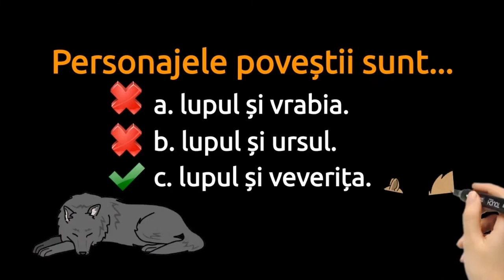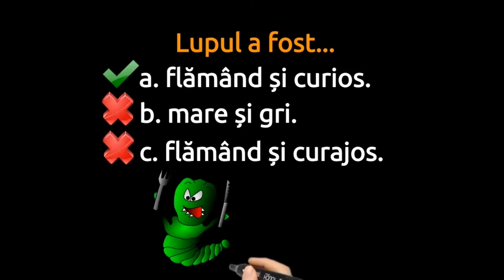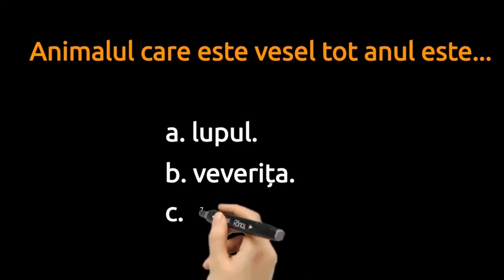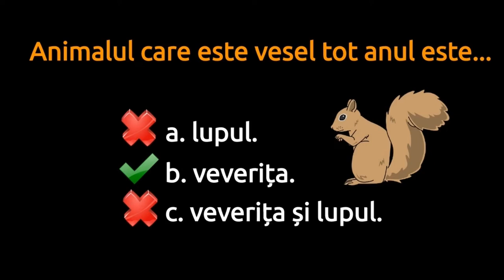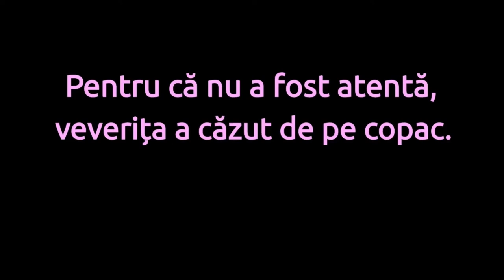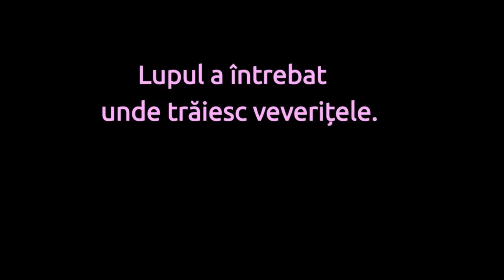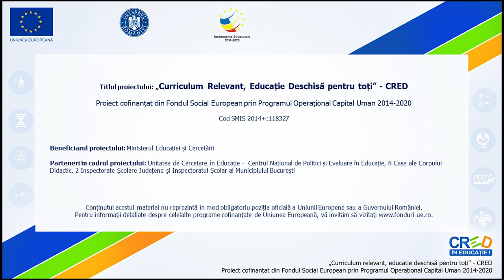Lupul și veverița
RED-ul este realizat pe platforma Toonly.com și doodlemakerapp.com și are ca scop dezvoltarea/exersarea competenței specifice 1.1.
Materialul conține două părți:
1. În prima parte a RED-ului elevii ascultă povestea intitulată Lupul și veverița. Deoarece resursa a fost concepută pentru elevii din cls. a III-a, textul este citit cu viteză normală. Textul ascultat este însoțit de un videoclip de tip desen animat, astfel elevii înțeleg și mai bine întâmplările poveștii. Textul este adaptat la nivelul A1-A2 și se ascultă de două ori!
2. După ascultarea poveștii, urmează o serie de întrebări pe baza textului ascultat. Itemii obiectivi sunt de tip: Alege răspunsul corect! și Adevărat-fals.